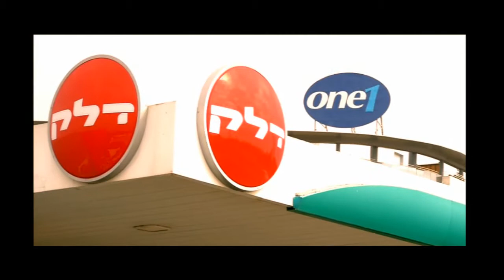שיחה עם אחראי תחום מדיה של הפרויקט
דורון צור, מנהל הפרויקט מדבר על יצירת הקשר הבינלאומי בזמן האירוע, אפשרות לפרסום התגבות בזמן אמת, חשיבות של מדיה בקידום הפרויקט - מה הייה עושה ערוץ 2? ועוד: האם התקשורת מתעניינת בפרויקט? יאיר לפיד מגיע? האם יהיו חסויות של חברות מסחריות כמו חברות סלולריות דוגמת Orange או חברות מיחשוב ותוכנה, דוגמת One1, האם שלום משתלם בכלל לחברות מסחריות?